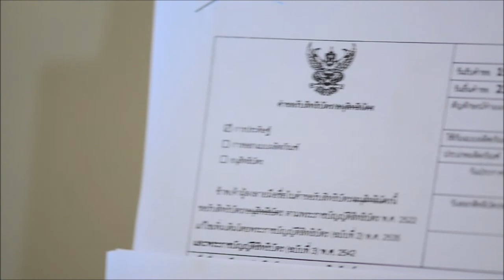Acidovorax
Presentation ของ ดร.อรประไพ ครับ